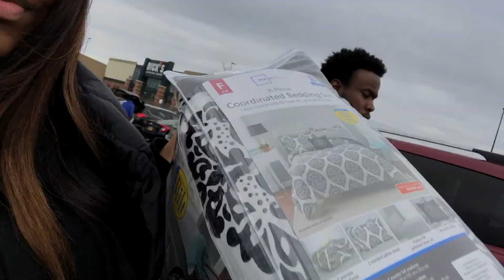New York International Auto Show 2018 NYIAS | VLOG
The New York International Auto Show 2018

Longqi hair
2 days ago
My dear,love your amazing video,

pls help use the following updated hair link to replace the previous ones:

"Life W. K and D" code $4 off

Ali express Longqi hair:Malaysian body wave 26"26"30"30"+20"closure